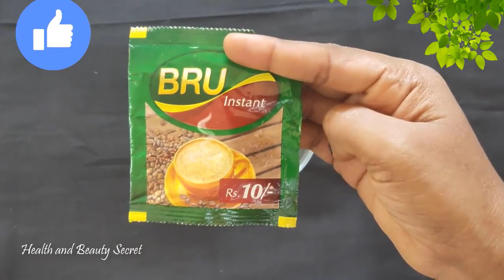இதை ஒரு தடவை தேய்த்தால் போதும் உங்கள் கண்ணனுக்கு கீழ் உள்ள கருமை உடனே போய்விடும் |Dark circles Tamil